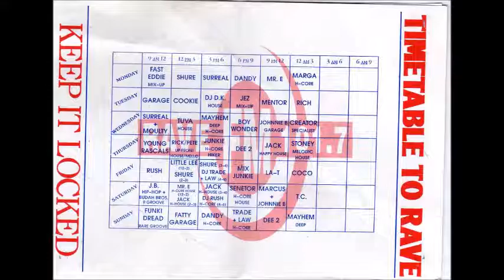DJ Dandy - Rave FM - Sept 1991 - Nottingham #85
DJ Dandy
Rave FM 101.7
Sept 1991
Nottingham